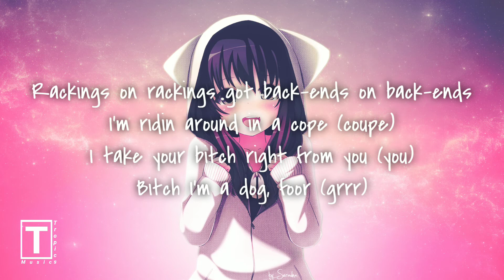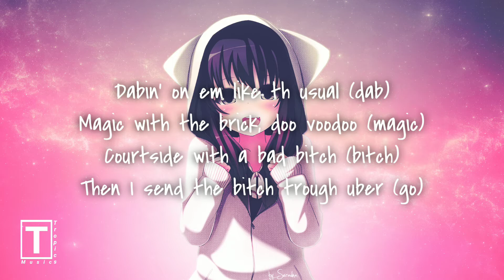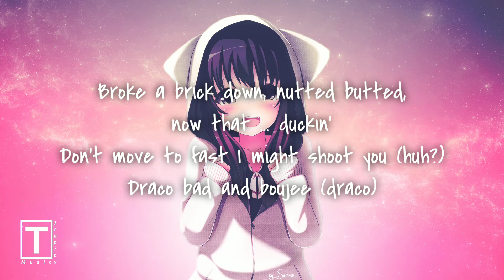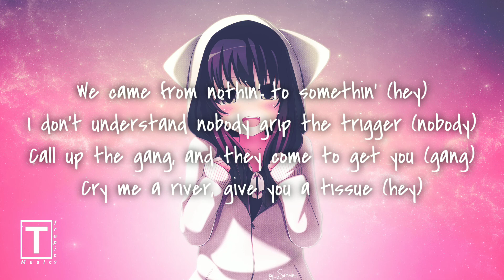Bad and Boujee - Migos (Lyrics) I Raindrop, drop top Smokin' on cookie in the hotbox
Raindrop, drop top (drop top)
Fuckin' on your bitch she a thot, thot (thot)
We came from nothin' to somethin' nigga (hey)
I don't trust nobody grip the trigger (nobody)
Call up the gang, and they come and get you (gang)
My bitch is bad and boujee (bad)
Cookin' up dope with an Uzi (blaow)
My niggas is savage, ruthless (savage)
We got 30's and 100 rounds too (grrah)
Cookin' up dope with an Uzi (dope)
My niggas is savage, ruthless (hey)
We got 30's and 100 rounds too (glah)
Offset, whoo, whoo, whoo, whoo, whoo!
Rackings on rackings, got back-ends on back-ends
I'm ridin' around in a coupe (coupe)
I take your bitch right from you (You)
Bitch I'm a dog, roof (grr)
Beat the hoe walls loose (hey)
Hop in the frog, whoo (skrt)
I tell that bitch to come comfort me (comfort me)
I swear these niggas is under me (hey)
They hate and the devil keep jumpin' me (jumpin' me)
Bankrolls on me keep me company (cash)
We did the most, yeah
Pull up in Ghosts, yeah (whoo)
My diamonds a choker (glah)
Holdin' the fire with no holster (blaow)
Rick the Ruler, diamonds cooler (cooler)
This a Rollie, not a Muller (hey)
Dabbin' on 'em like the usual (dab)
Magic with the brick, do voodoo (magic)
Courtside with a bad bitch (bitch)
Then I send the bitch through Uber (go)
I'm young and rich and plus I'm bougie (hey)
I'm not stupid so I keep the Uzi (rrah)
So my money makin' my back ache
You niggas got a low acc rate (acc)
We from the Nawf, yeah, dat way (nawf)
Fat Cookie blunt in the ashtray (cookie)
Two bitches, just national smash day (smash)
Hop in the Lamb, have a drag race (skrt)
I let them birds take a bath, bathe (brr)
Pour a four, I'm droppin' muddy
Outer space, Kid Cudi (drank)
Introduce me to your bitch as wifey and we know she sluttin'
Broke a brick down, nutted butted, now that nigga duckin'
Don't move too fast I might shoot you (huh?)
Draco bad and boujee (draco)
I'm always hangin' with shooters (brrah)
Might be posted somewhere secluded (private)
Still be playin' with pots and pans, call me Quavo Ratatouille
Run with that sack, call me Boobie (run with it)
When I'm on stage show me boobies (ay)
Ice on my neck, I'm the coolest (ice)
Hop out the suicide with the Uzi (pew-pew-pew)
I pull up, I pull up, I pull up
I hop out with all of the drugs and the good luck (skrrt)
I'm cookin', I'm cookin', I'm whippin'
I'm whippin' into a rock up, let it lock up (lock up)
I gave her 10 racks
I told her go shoppin' and spend it all at the pop up (ten)
These bitches they fuck and suck dick
And they bustin' for Instagram, get your Klout up
Uh, yeah, dat way, float on the track like a Segway (go)
Yeah, dat way, I used to trap by the Subway (trappin')
Yeah, dat way, young nigga trap with the AK (rrrah)
Yeah, dat way, big dyke ho get it though, Macy Gray (hey)
Raindrop, drop tops (drop top)
Yeah, yeah, yeah, yeah, yeah
My bitch she bad to the bone, ay
Wait, these niggas watchin'
I swear to God they be my clones
Yeah, hey, huh
Switchin' my hoes like my flows (what?)
Switchin' my flows like my clothes (like what?)
Keep on shootin' that gun, don't reload
Ooh, ooh, now she want fuck with my crew
Cause the money come all out the roof
Drive the Rari, that bitch got no roof (skrt)
Wait, what kind of Rari? 458 (damn)
All of these niggas, they hate (they hate)
Try to hide, shoot through the gate
Look, go to strip club, make it rain, yeah
So much money, they use rakes
Count 100 thousand in your face (in your face)
Yeah, then put 300 right in the safe
Met her today, ooh
She talk to me like she knew me, yeah
Go to sleep in a jacuzzi, yeah
Wakin' up right to a two